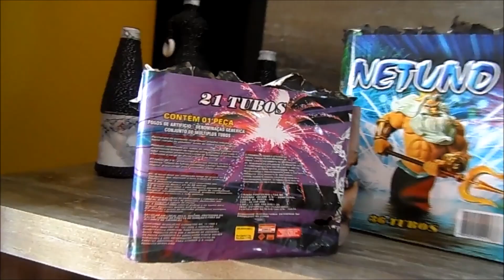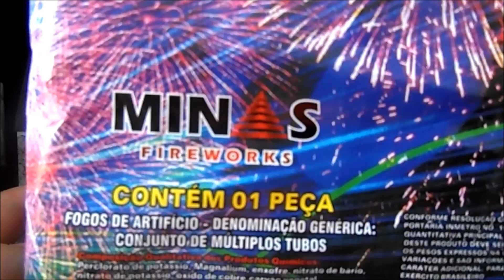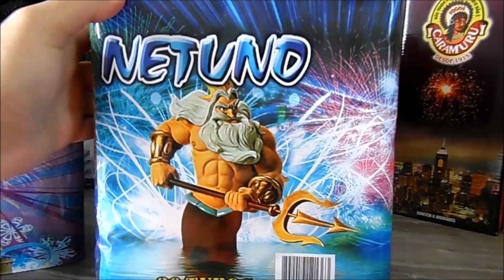Soltando fogos NACIONAIS E IMPORTADOS na final da Libertadores - Queima de Fogos - Flamengo Campeão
Seja bem-vindo ao Maior Canal de Pirotecnia do BRASIL!

No vídeo de hoje vamos mostrar os fogos que soltamos no jogaço da final da Copa Libertadores da América 2019! O meu Mengão foi campeão e a gente comemorou com muitos fogos!

Se liga no que usamos:

- Foguete 12x1 - Fogos Caramuru
- Foguete 12x1 - Fogos Líder
- Foguete Folha Seca - Fogos Caramuru
- Foguete 3x1 - Fogos Caruaru
- Torta Triângulo de Luzes - Minas Fireworks
- Torta Netuno - Minas Fireworks
- Girândola 702 Cores - Fogos Caramuru

SOMOS O MAIOR CANAL DO BRASIL ESPECIALIZADO EM FOGOS DE ARTIFÍCIO.